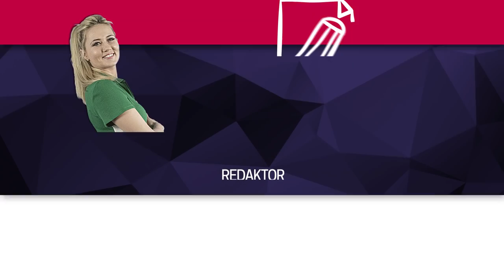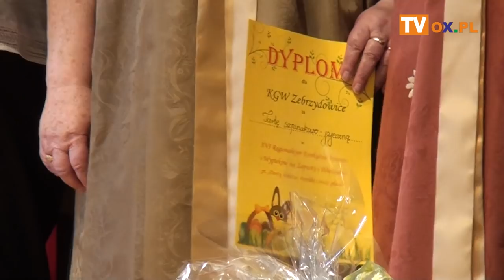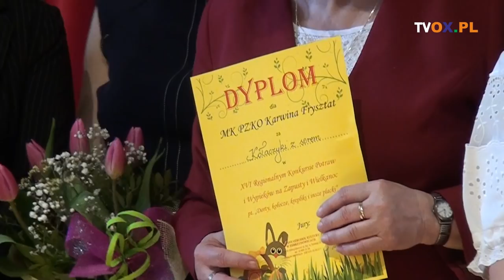Konkurs potraw i wypieków na Zapusty i Wielkanoc za nami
Znamy już wyniki XVI Regionalnego Konkursu
┌ Rozwiń Opis
 Wypieków i Potraw na Zapusty i Wielkanoc "Dorty, kołocze, krepliki i inksze placki". Do konkursu zgłosiło się 7 organizacji w tym jedna szkoła. Co pojawiło się na stołach uczestników oraz kto został nagrodzony w materiale filmowym.